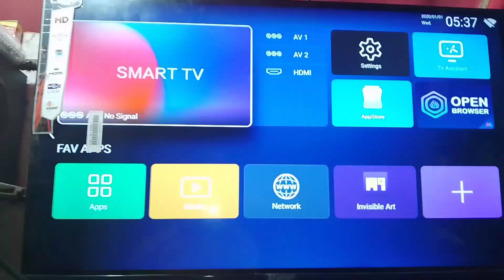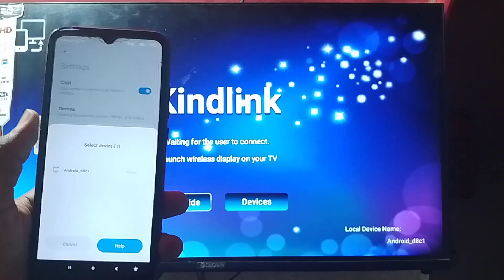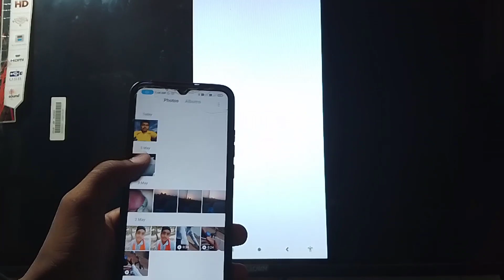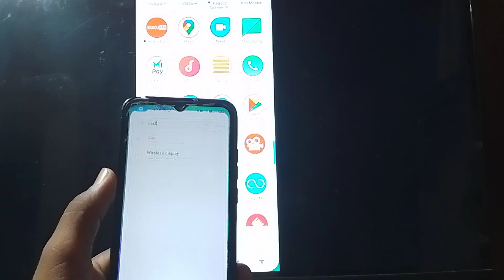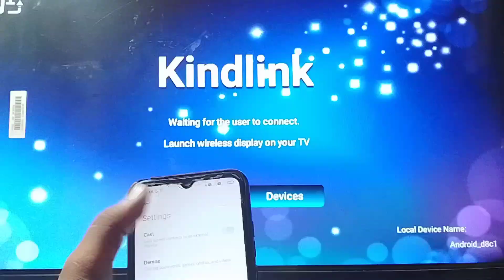Mobile se smart led tv kaise connect kare ।। Smart tv ko phone se kaise connect kre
Mobile se smart led tv me kaise connect kare । Smart tv ko phone se kaise connect kare

HELLO DOSTO MAI HU JHAMENDRA KUMAR AAPKE APNE YOUTUBE CHANNL PAR AAP SABHI KA SAWAGAT HAI AAGAR VIDEO PASAND AAYE TO PLEASE VIDEO LIKE ❤️,AND CHANNEL PAR PAHLI BAR HO TO PLEASE CHANNEL KO SUBSCRIBE KRE AND VIDEO SHARE BHI KRE

Hello Dosto Apko Mere Channel Par Har Prakar Ke Video Milega

WELCOME MY YOUTUBE
             CHANNEL-JHAMENDRA KUMAR